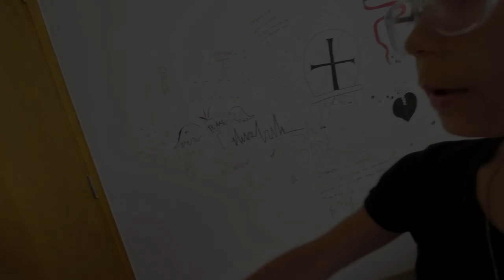EU VOU DESCOBRIR QUEM ESTÁ FAZENDO ISSO COM A ANINHA!